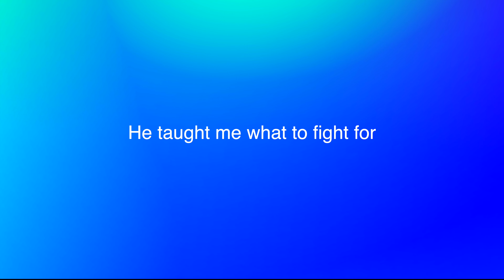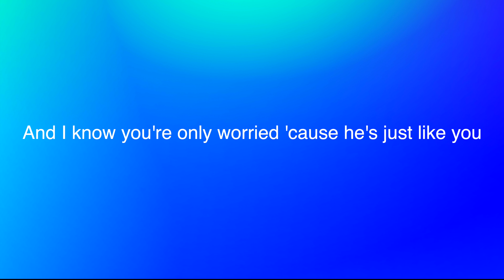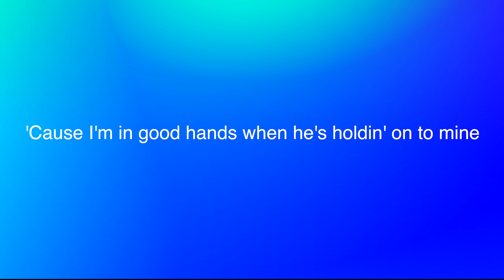Kylie Morgen - Good Hands - Lyrics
Lyrics for the song Good Hands by Kylie Morgen

Hey there, let me tell you about the song "Good Hands" by Kylie Morgan. This beautiful country song is all about a daughter talking to her dad about her boyfriend and assuring him that he's a good man. The lyrics are full of love and admiration for her partner, who she calls her "blue collar Superman". She talks about how he taught her to fight for what's important and when to let things go.

The chorus of the song is very powerful, with Kylie singing about how she's in good hands when her boyfriend is holding onto hers. She feels confident and knows who she is when she looks into his eyes, and he always sees the best in her. She assures her dad that he will grow to love her boyfriend because she does, and that she knows her worth and won't settle for anything less.

The song also touches on the theme of faith, with Kylie singing about how her boyfriend has laid down his life for her and how she believes that God hears her when she prays. She feels safe and secure in her relationship, knowing that she's in good hands.

Overall, "Good Hands" is a heartwarming and uplifting song about love, trust, and faith. The catchy melody and heartfelt lyrics make it a must-listen, not only for fans of country music.

Lyrics:
No, he ain't perfect, but, hell, who is
There ain't nothin' that's broken, that he couldn't fix
He taught me what to fight for
And when to not give a damn
Yeah, I'm the proud daughter of blue collar Superman
I'm in good hands when he's holdin' on to mine
I know who I am when I look in his eyes
And he only sees the best in me, even when it's hard to find
He's a good man
I'm in good hands
Daddy, you'll grow to love him because I do
And I know you're only worried 'cause he's just like you
You taught me what I'm worth and I'd never settle for any less
When we dance at night in the kitchen
I believe him when he says
You taught me to believe
That God hears me when I pray
So, even when I'm scared
No, I ain't afraid
'Cause I'm in good hands when he's holdin' on to mine
I know who I am 'cause he laid down his life
It's all part of his plan